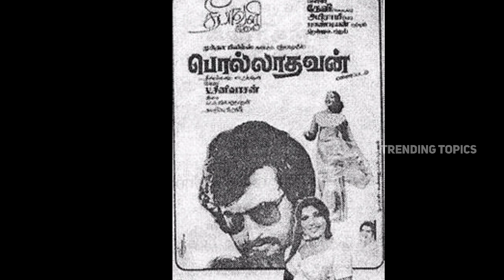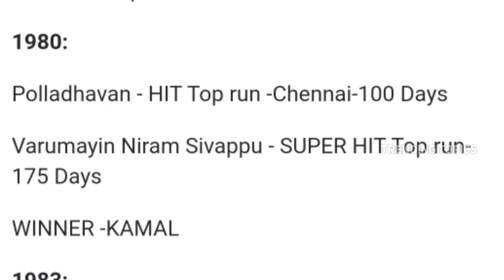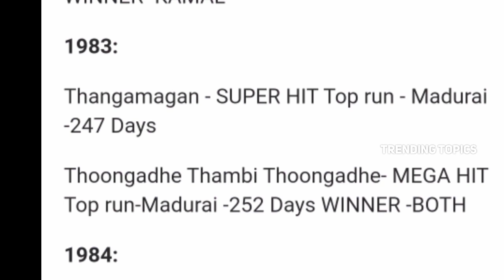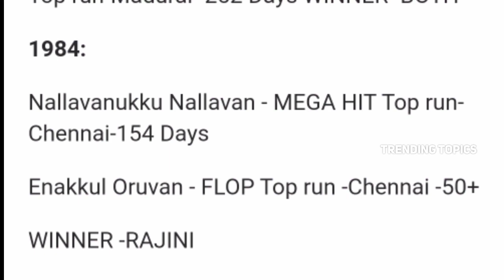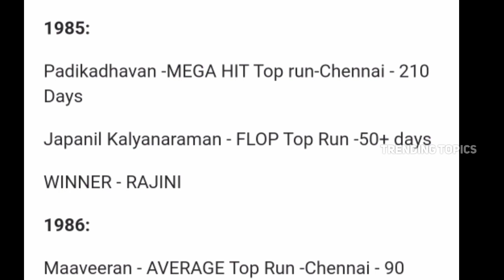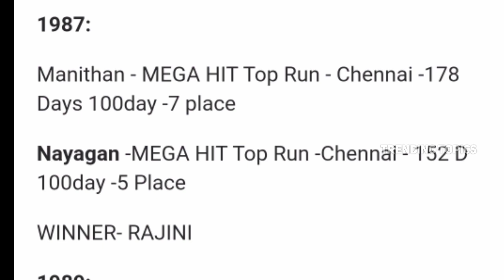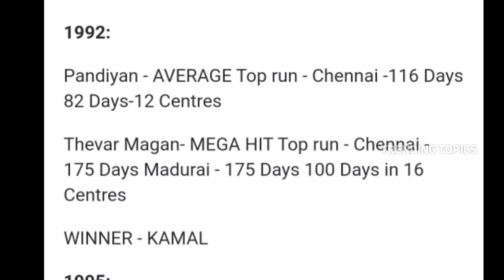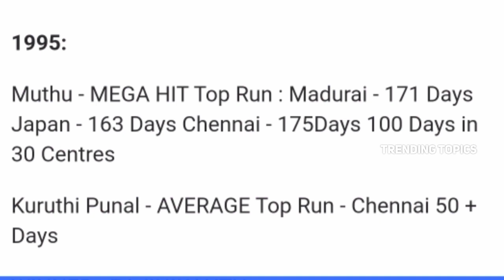Superstar Vs Ulaganayagan Diwali Clash Movies List ! Trending Topics